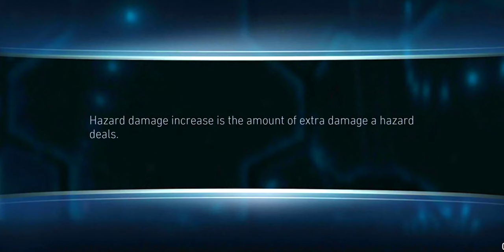I Tried Kamidogu Dagger | On Ice SoloRaid | Epic Bane Boss Fight INJ2M